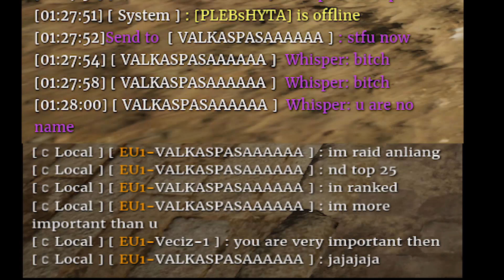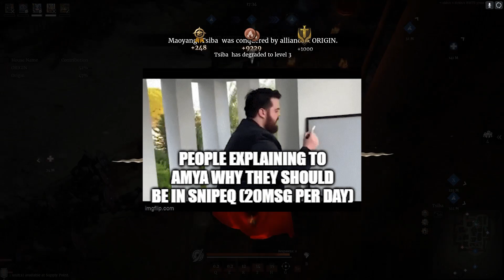Not Circus Maximus